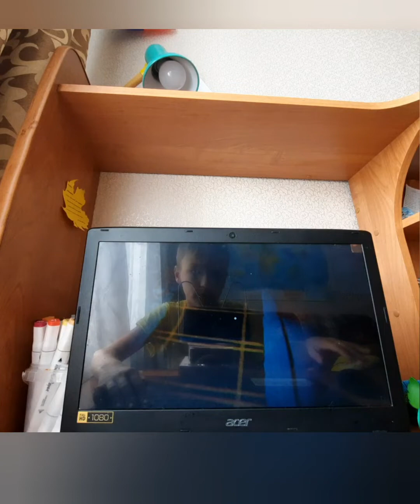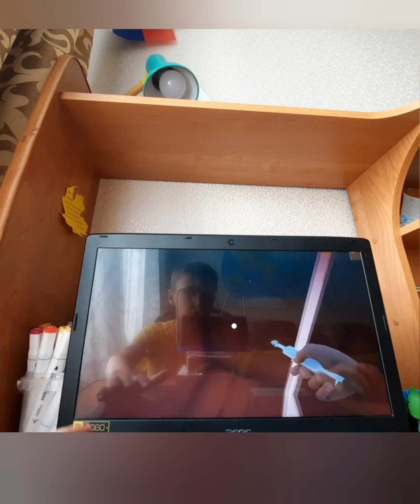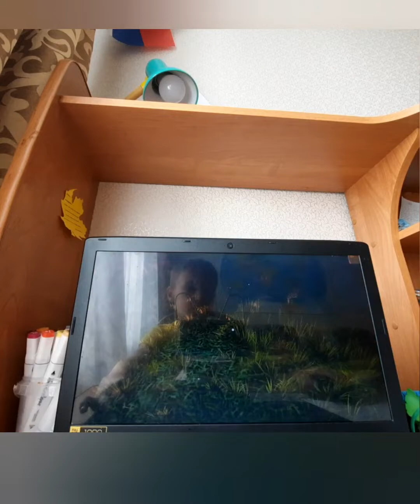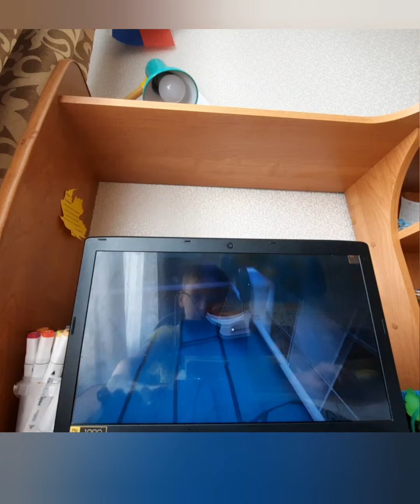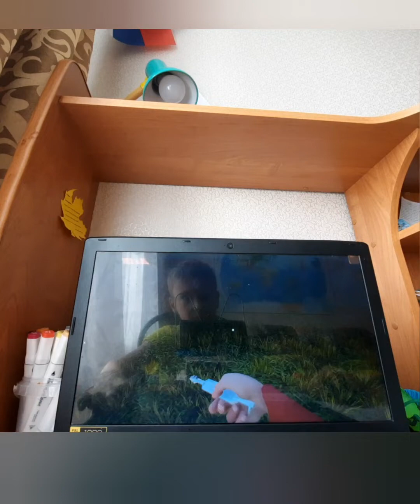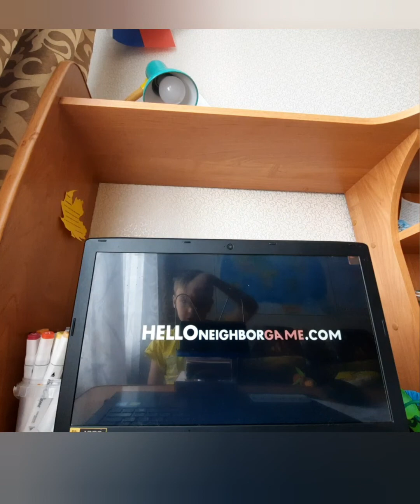привет сосед альфа 2 .Чедендж ,вой мод . hello neighbor alpha 2.